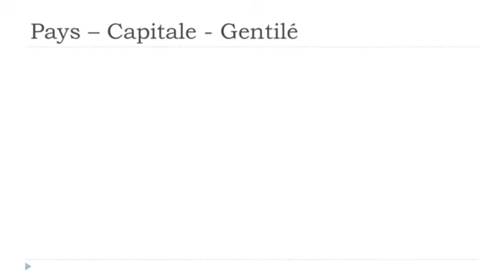Ranskan kurssi Les pays # Nigeria